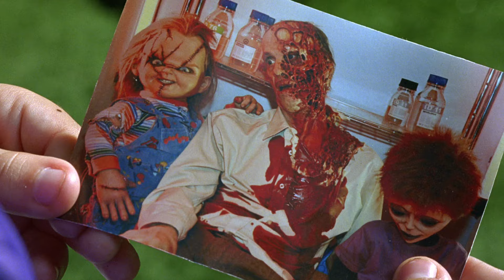Chucky: The Model Father | Chucky Official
On this Father's Day we look at the time Chucky was thrust into fatherhood and met his son for the first time. It isn't for everyone and it's safe to say he wasn't always the 'model' parent!

From Seed of Chucky (2004): Glen travels to Hollywood after learning that a film is being made on the life of his dead parents. Later, he resurrects his dead parents using a voodoo amulet. Now the three go on a killing spree.

HEEEERE’S CHUCKY.